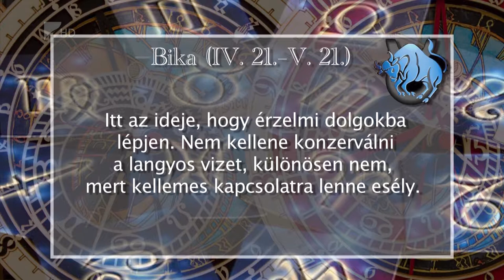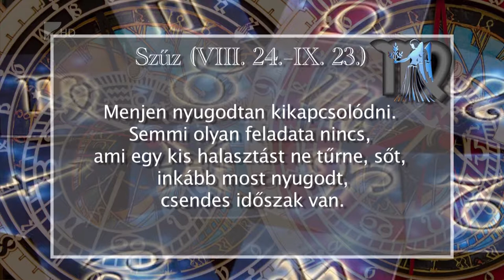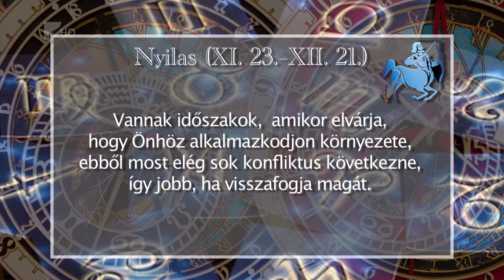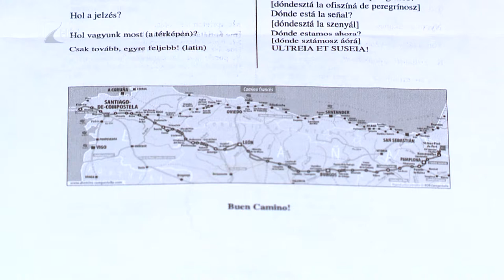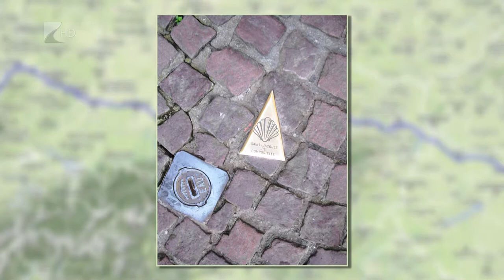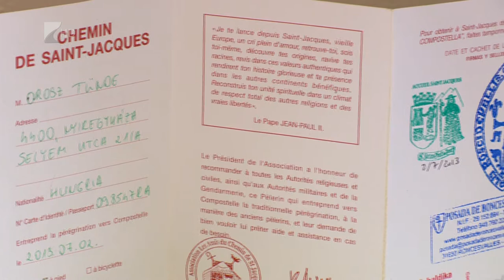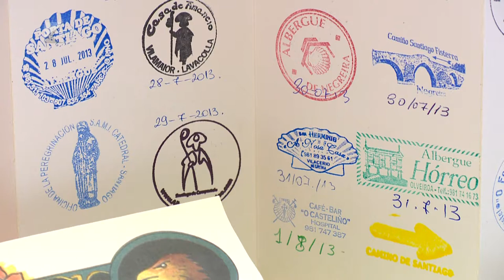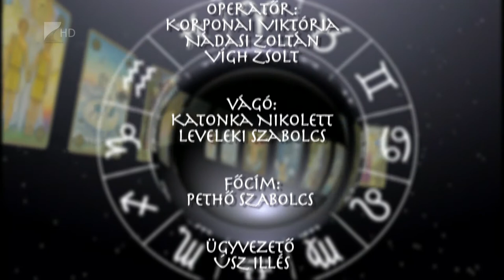Aszcendens 2018.02.28. - Kölcsey Tv